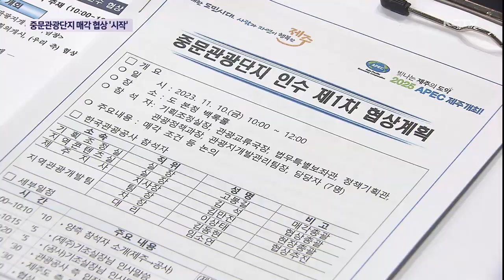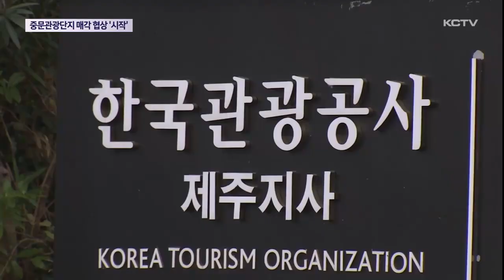중문관광단지 협상 '시작'…"일괄 매각"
제주도와 한국관광공사가 중문관광단지 매각을 위한 협상 절차에 돌입했습니다.

오늘은 첫 협상 자리인 만큼 공사 측은 매각 원칙과 조건을 제시했고 제주도는 기초자료를 요구하는 선에서 마무리됐습니다.